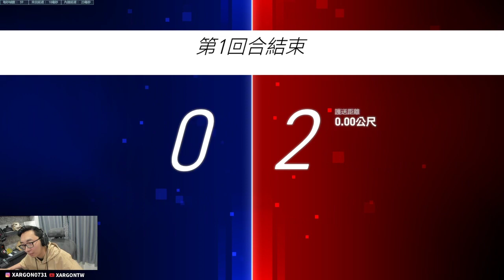最明显的变化就是增加了新英雄、新地图、新关卡以及商店中的一系列新物品。随着《守望先锋2》的推出 3